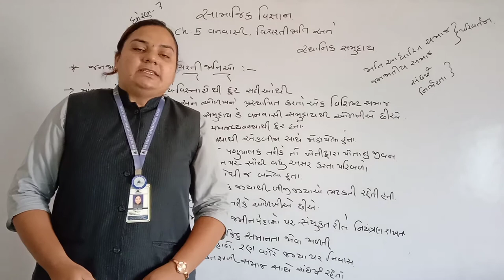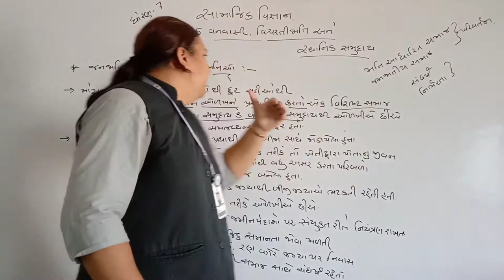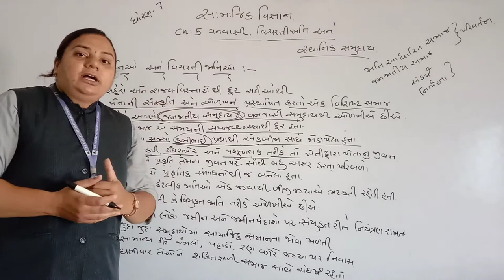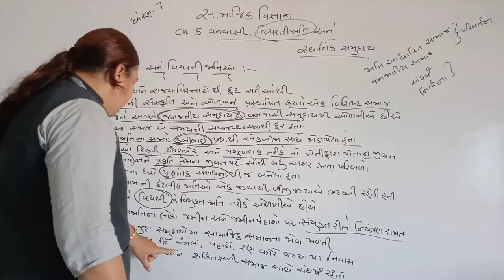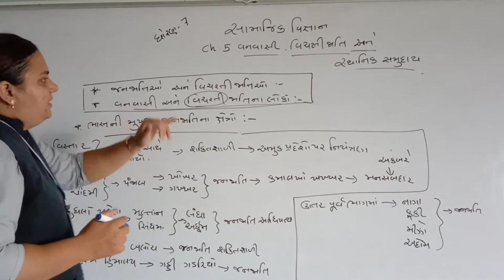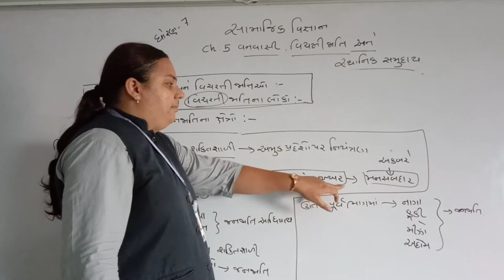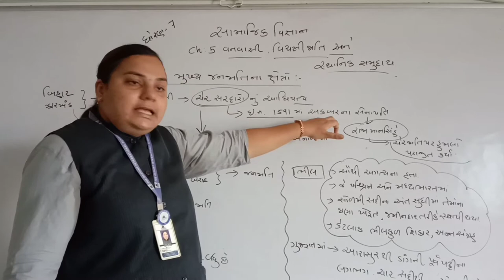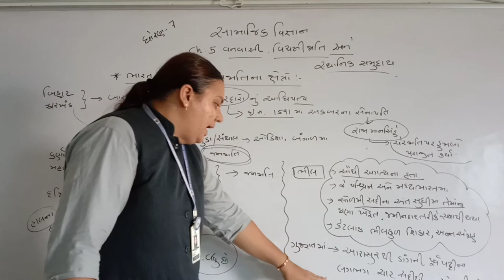GUJ MED STD 7 S S ch 5 part 1 by Hiral Mehta